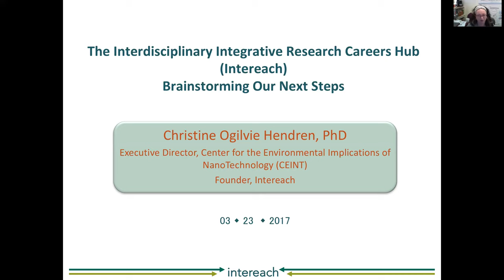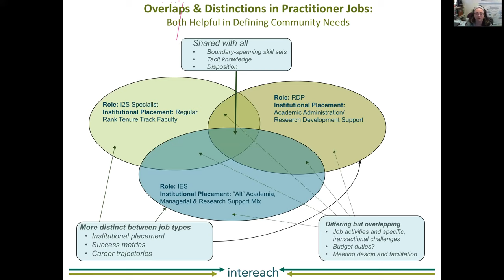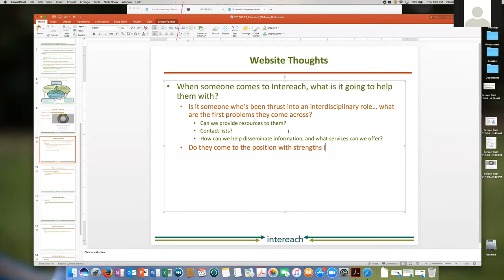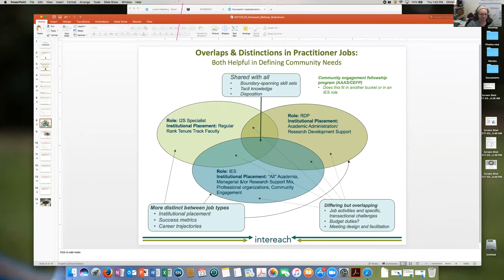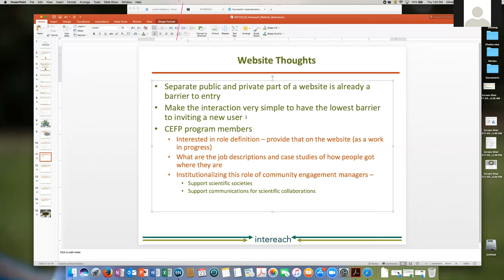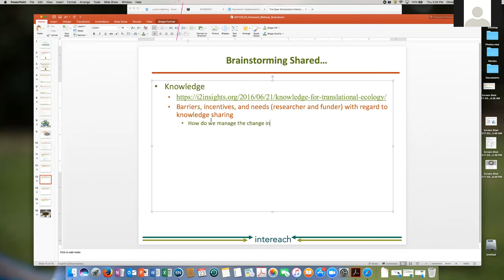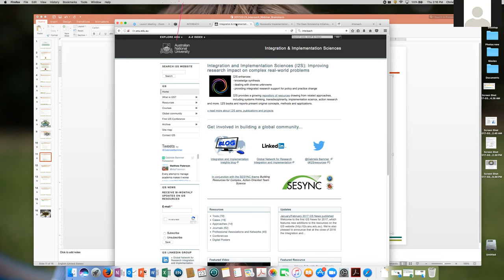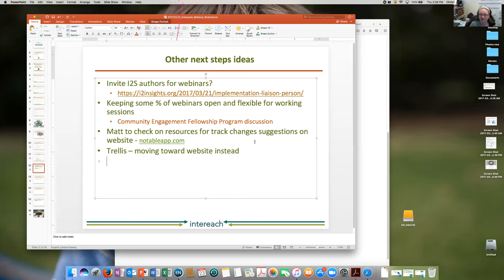Intereach purposes and goals (Christine Hendren and participants)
This was a session for "Brainstorming Next Steps". Christine Ogilvie Hendren kicked the session off with an overview of Intereach and intersecting communities, especially Integration and Implementation Sciences, Association for Interdisciplinary Studies and Research Development Professionals. Webinar members then joined a discussion of Intereach purposes and goals.